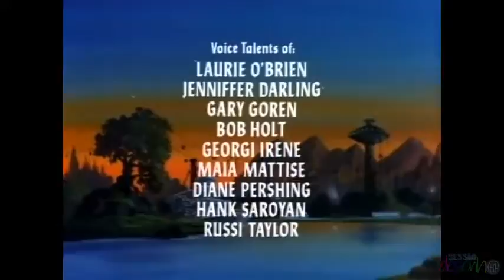Transmissão ao vivo de Fabio Pereira Hora1